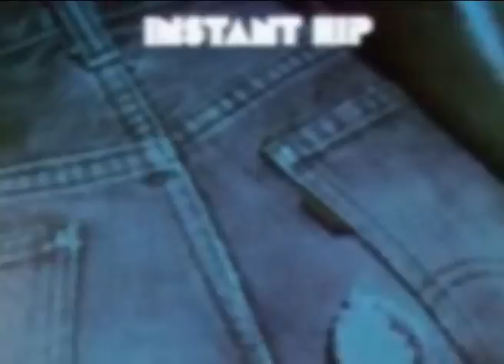Cleveland Eaton & The Garden Of Eaton - Chitown Theme